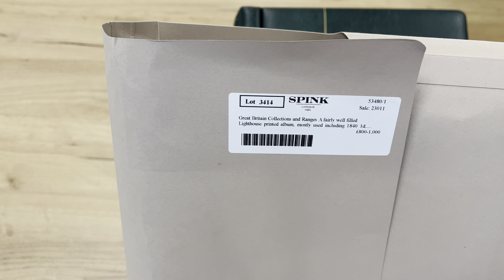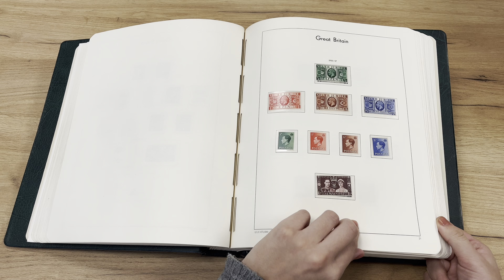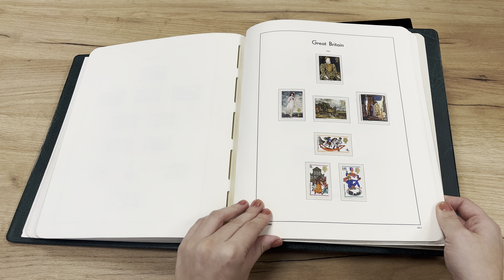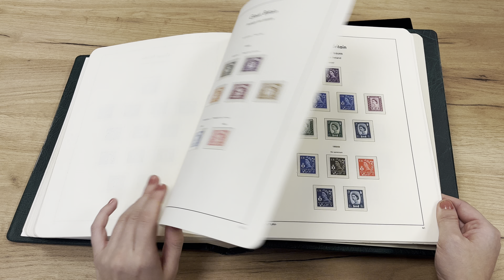Lot 3414 | Auction 23011